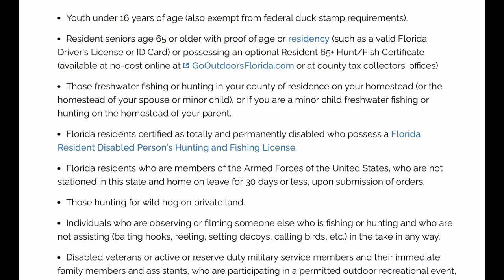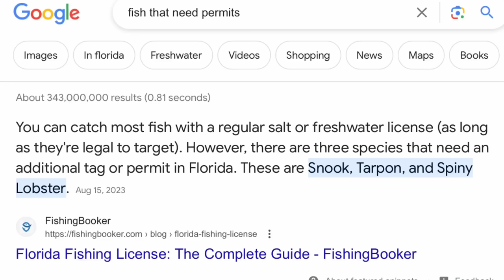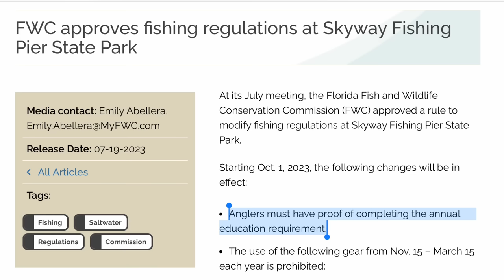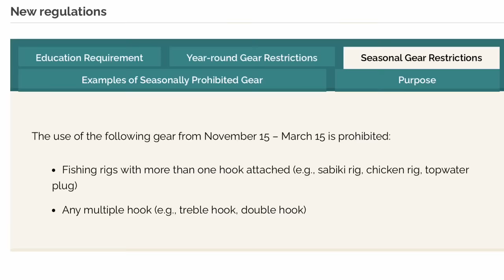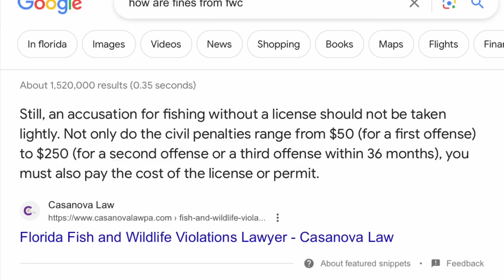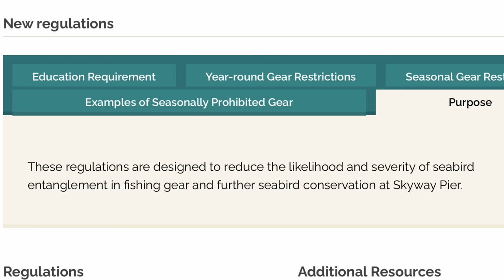!!! Must Watch!! How Many People Will Be Affected By This New Rule. FWC Mandatory Change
Thank you for reaching out to the Florida Fish and Wildlife Conservation Commission. Here are some resources that may be helpful to you:

Southwest Region
Allie McCue, Regional Director